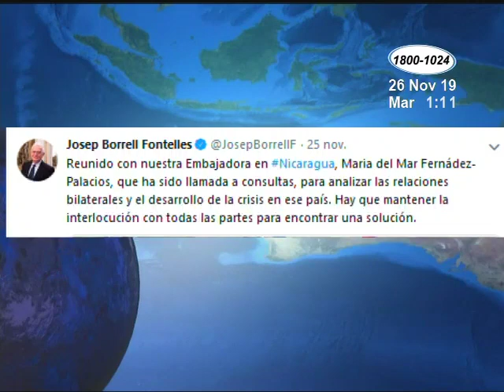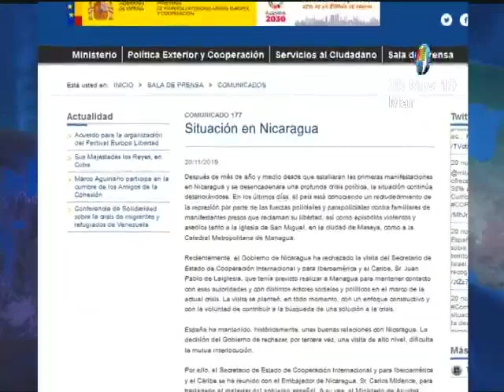España examina relaciones con Nicaragua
La  negativa del gobierno al ingreso de Juan Pablo de Laiglesia pone en peligro relaciones con el país europeo.
España somete a análisis las relaciones bilaterales con Nicaragua tras la negación del gobierno de permitir el ingreso del diplomático español Juan Pablo de la Laiglesia, quien pretendía reunirse con representantes de la oposición.